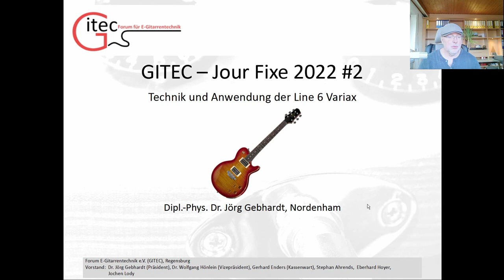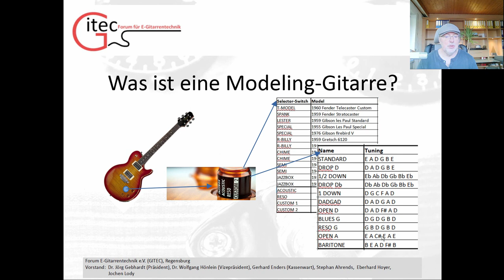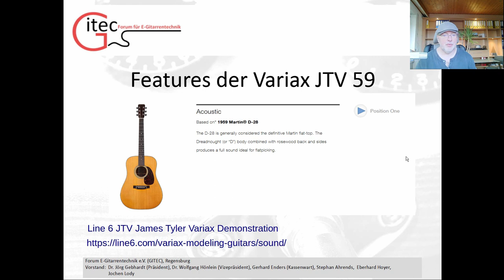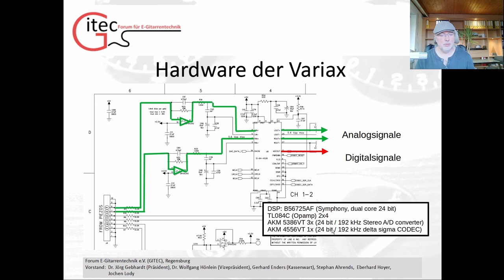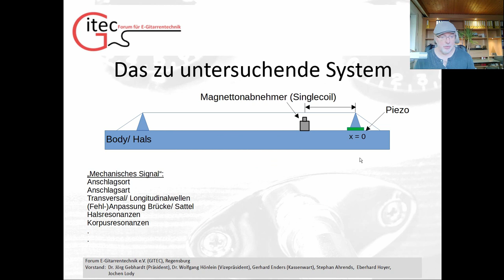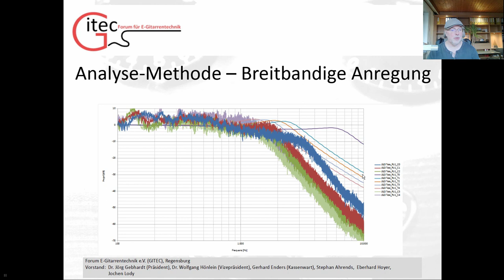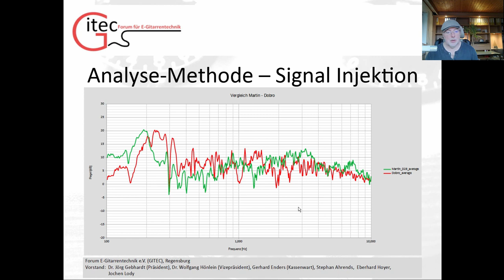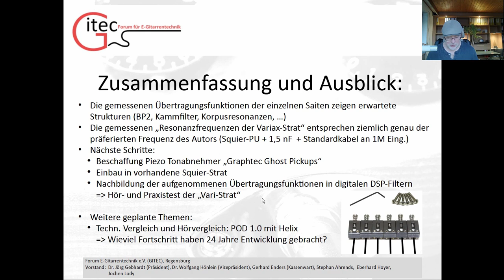"Technik und Anwendung der Line 6 Variax Modeling Gitarre" - Autor: Jörg Gebhardt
In diesem Beitrag befasst sich Jörg Gebhardt mit der Technik und Anwendung der Modeling-Gitarre "Variax" von Line 6. Neben einer Vorstellung der Historie und den Features der Gitarre gibt es einen "Deep Dive" in die Hardware und Software der Gitarre. Durch die Einspeisung von Mess-Signalen und Analyse des Outputs aus der Gitarre wird der Versuch unternommen, den Geheimnissen des Modelings von verschiedensten Gitarrentypen und Tunings auf die Spur zu kommen.

Inhalt:
00:00 Intro
00:10 Motivation u. Vorstellung der Variax: Was ist eine Modeling-Gitarre?
05:17 Kurze Historie der Variax
13:53 Features der Variax JTV 59
18:40 Bedienoberfläche „Line 6 Workbench HD“
23:06 Hardware der Variax (Deep Dive)
29:34 Das zu untersuchende System
41:40 Analyse-Methode (Reverse Engineering)
48:32 Messergebnisse
59:53 Praktische Anwendungsmöglichkeiten (Varix + Helix + PowerCab)
1:01:42 Diskussion der bisherigen Erkenntnisse und Ausblick

"Forum E-Gitarrentechnik e.V. (GITEC)" ist eine Gemeinschaft von Wissenschaftler*innen und Musiker*innen. Ziel ist es, das Wissen rund um E-Gitarren, Amps, Effekte, etc., zu erweitern und auf den unterschiedlichsten Kanälen zu verbreiten.
Wir liefern umfassende und technisch/wissenschaftlich korrekte Informationen, wobei musikalische Themen ebenfalls nicht zu kurz kommen.